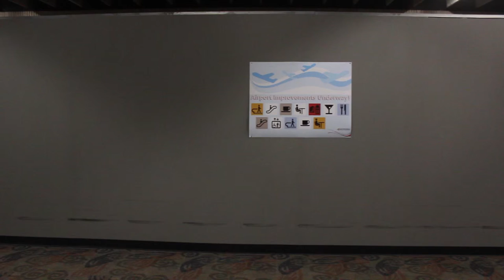B-roll: Atlanta Airport Moving Walkway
Download free using download websites offered on the Internet.
Watermark will be removed upon download.